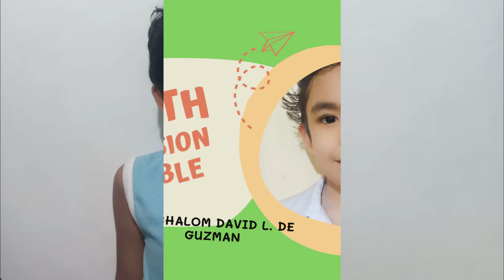Addition, Subtraction, Multiplication and Division Activity